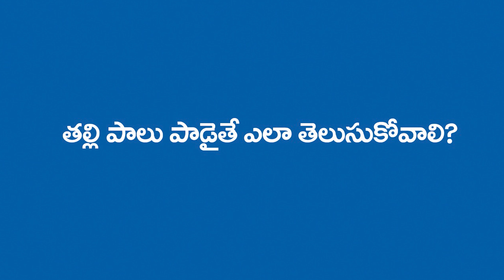How to store mother's breast milk?Tips for working women| Dr Guru Prasad Peruri|Anu My Baby hospital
Breastmilk is the ideal food for infants; nothing should be given except breast milk in the initial 6 months of life.  Working women face the difficulty of feeding their babies after returning to work and opt for formula/powder milk. In this video, we explained
 1. Which bottles/ bags should be used to collect breast milk
 2. how many days breast milk can be stored in the refrigerator?
 3. How to warm the stored milk before giving it to the baby?
4. How to know if stored milk is spoilt or not?
We hope this video will be useful for working mothers and help them feed breastmilk to their babies.